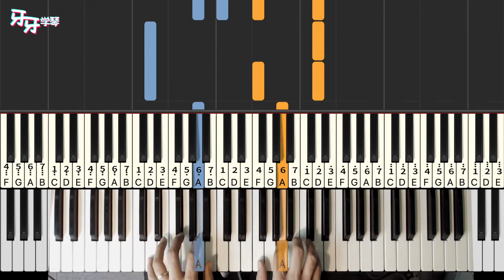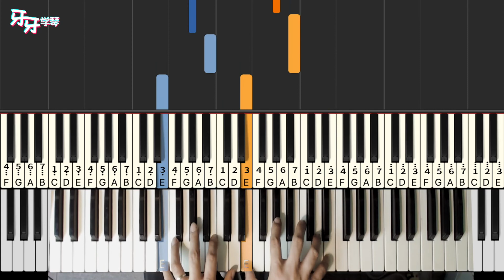孤獨頌歌 - 陳文非｜Piano Tutorial